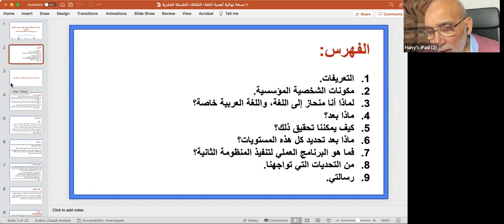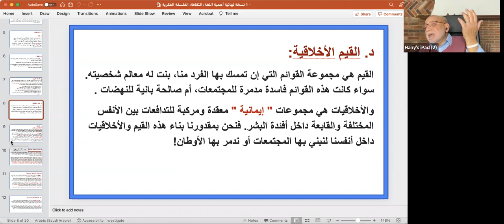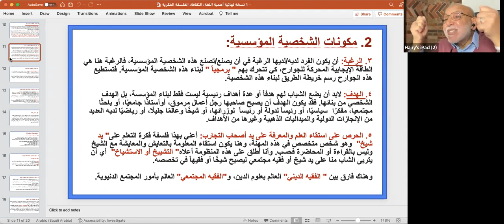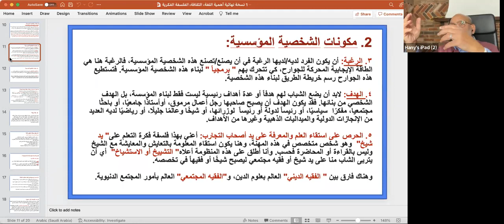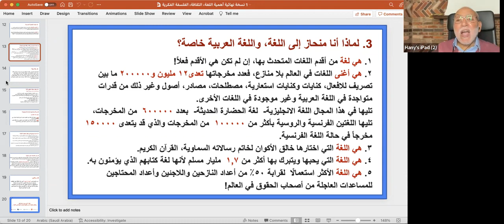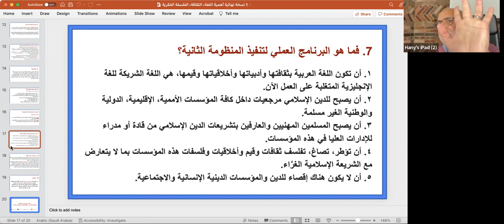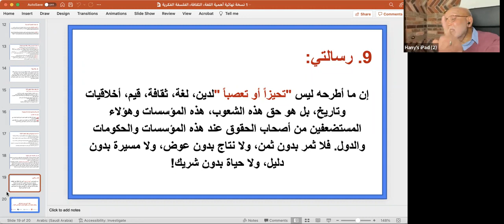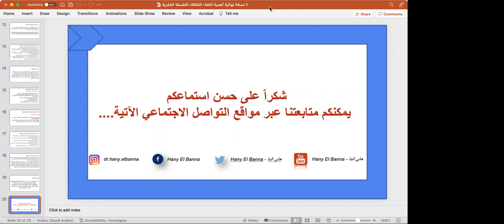محاضرة بعنوان: (أهمية اللغة والثقافة والفلسفة الفكرية في العمل الإنساني )